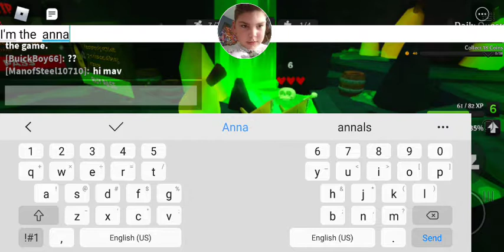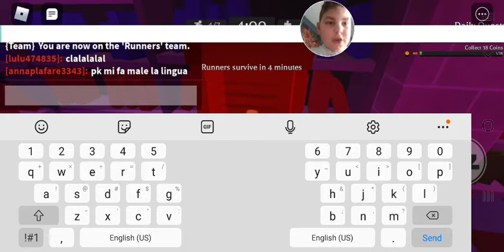We Suck At BAKON So We Play BANANA EATS !!!